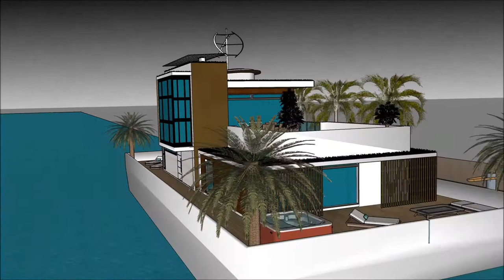Casa flotante amazonas mansiones de lujo venta casa flotante dubai precio casa barco en Amsterdam ma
The floating house villa houseboatzania launching an innovative high-end luxury yacht floating house villa mansion home design potentially as a display of exhibition of Casa flotante amazonas mansiones de lujo venta casa flotante dubai precio casa barco en Amsterdam ma.

The collection of the Floating house villa houseboatzania concept of Casa flotante amazonas mansiones de lujo venta casa flotante dubai precio casa barco en Amsterdam ma consists of high luxury and architectural art pieces in minimalism combined with living on the waterfront of the harbour.

The floating house villa mansion yacht design has the basis to sustain living with high standards and contemporary structural design Casa flotante amazonas mansiones de lujo venta casa flotante dubai precio casa barco en Amsterdam ma with numerous of prospects for excessive living and celebrating the desire of life worldwide: